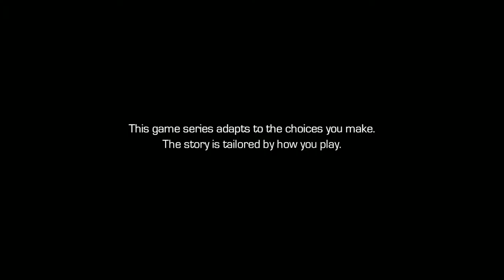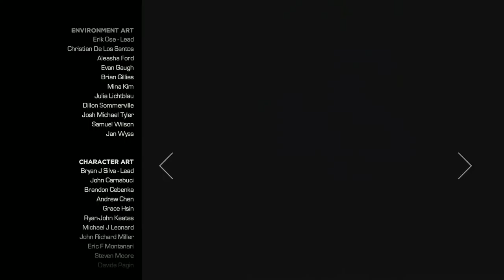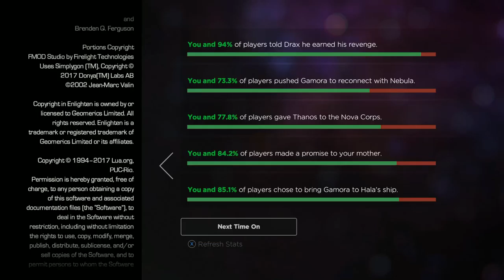Guardians of Galaxy The Telltale Series Episode 1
Episode 1 : Tangle up in Blue

Full HD Walkthrough of Marvel's Guardian of the Galaxy The Telltale Series. This gameplay is recorded in 1080p HD.

From Earth to the Milano to Knowhere and beyond, and set to the beat of awesome music, this five-part episodic series puts you in the rocket-powered boots of Star-Lord in an original Guardians adventure, told in the unique and award-winning Telltale style, where your decisions and actions will drive the path of the story you experience.